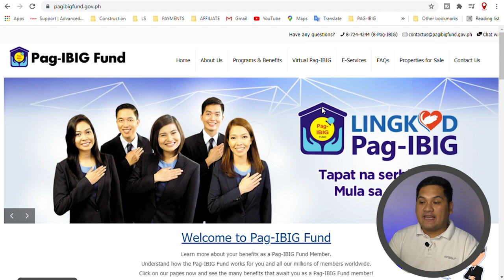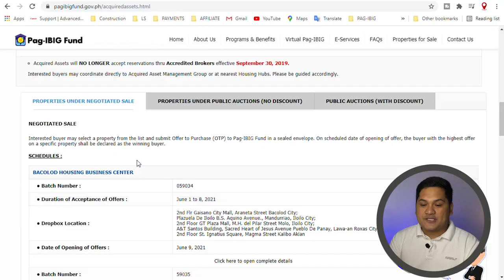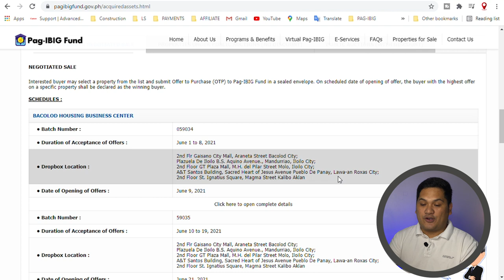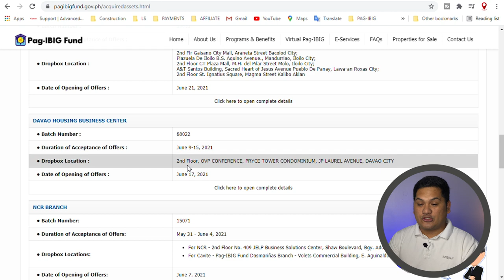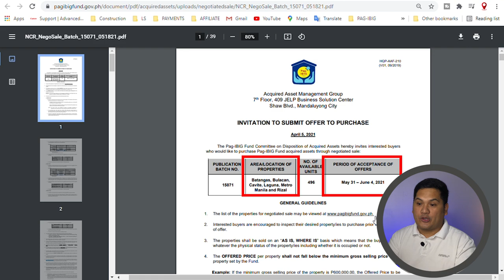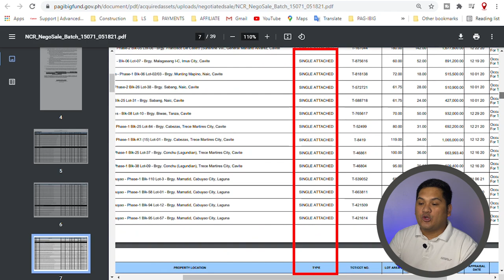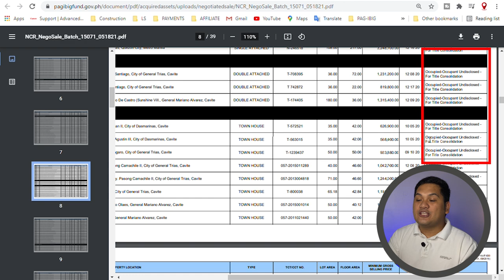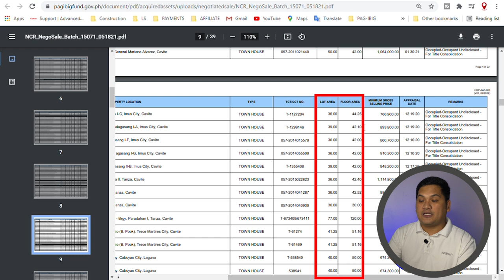SAAN MAKAKABILI NG MURANG BAHAY | PAG-IBIG ACQUIRED ASSET